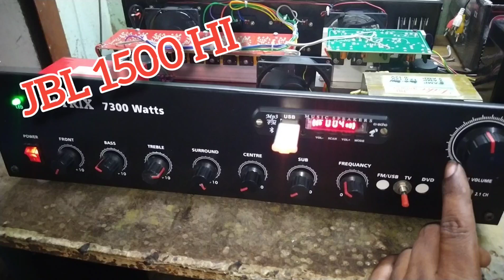JBL1500 HI best home theatre amplifier 5.1 surrounding system tailoring unit amplifier